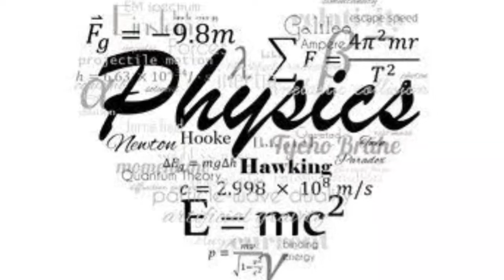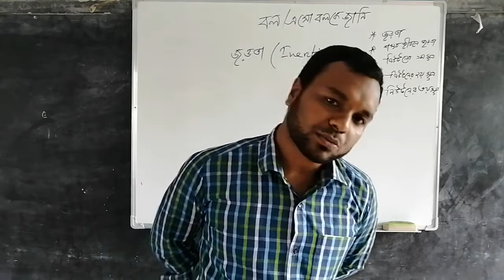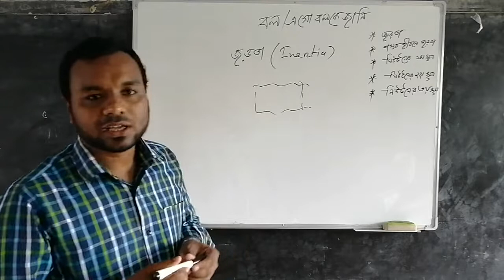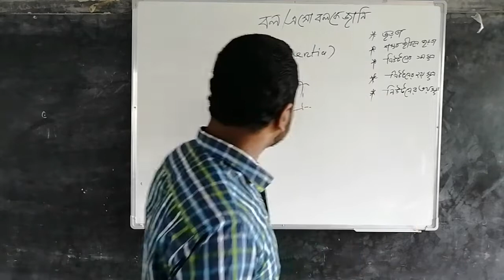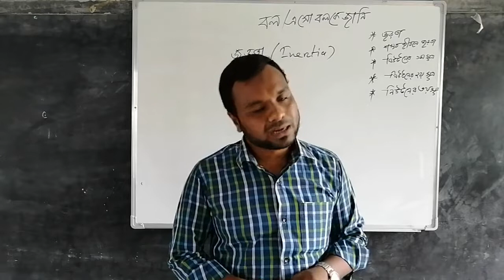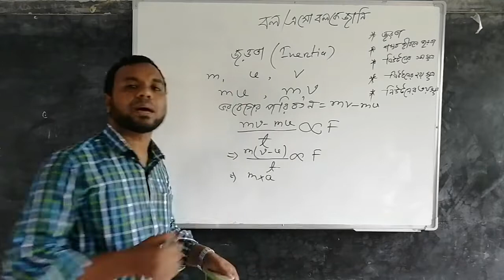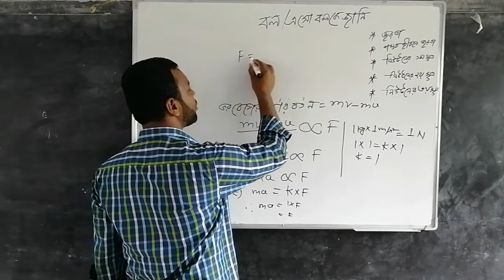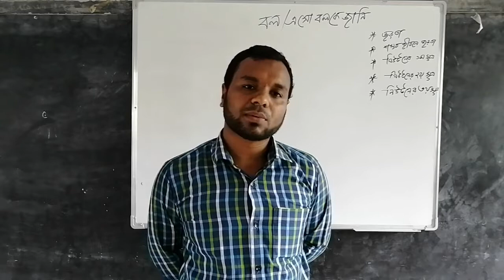Inertia and Newton's 3 laws of motion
Here I explain what inertia is and Newton's 3 laws of motion.